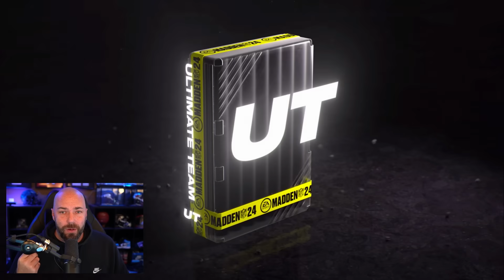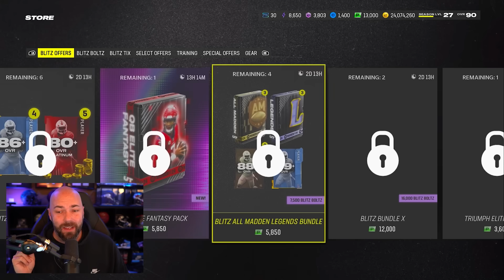Opening The Blitz Pro Fury Special Offer...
madden,madden 24,mut,mut 24,ea madden nfl,blitz